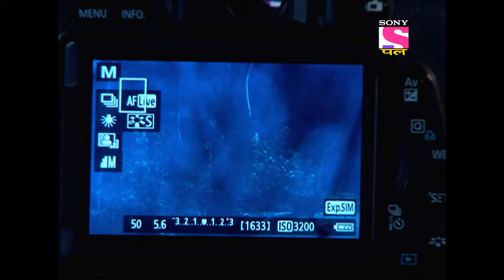Pritam Pyaare Aur Woh - Full Episode 25 - 7th March , 2020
Episode 25: Mission: Find Bhootediya
Bhootrina finds out that Bhootediya is hiding at a guest house in Manori. There, chaos is created by Bhootediya, owing to which the manager of the guest house calls Pritam and Pyare to get rid of him. They reach the guest house and meet Rahul, a wildlife photographer, who is also in search of Bhootediya. What is Rahul’s actual purpose for searching Bhootediya? Let’s find out.

About Pritam Pyaare Aur Woh:
Pritam Pyaare Aur Woh is India's first Ghost Buster comedy horror show. Pritam and Pyaare are brothers who accidentally and unknowingly solve ghostbuster cases. In the first instance, when they solve a ghostbuster case accidentally and earn appreciation for it, they set up a laboratory where they create useless yet unique gadgets after research to solve cases, but these gadgets are of no use while trapping ghost. Accidentally, things happen and the case gets solve which Pritam and Pyaare think has happened because of them.